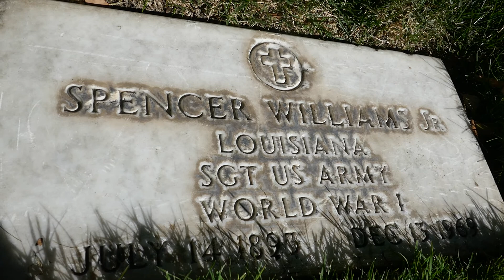Actor Spencer Williams Grave US Army Los Angeles National Cemetery LA CA USA November 16, 2020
Actor Spencer Williams Grave US Army Los Angeles National Cemetery Los Angeles, California,  USA November 16, 2020